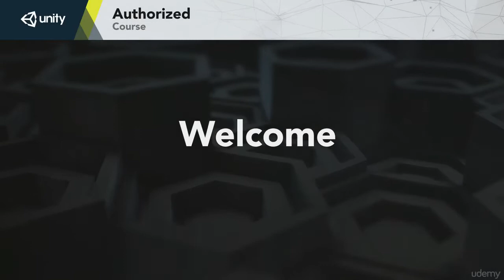The Ultimate Guide to Game Development with Unity - Part 1 Welcome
The Ultimate Guide to Game Development with Unity3D